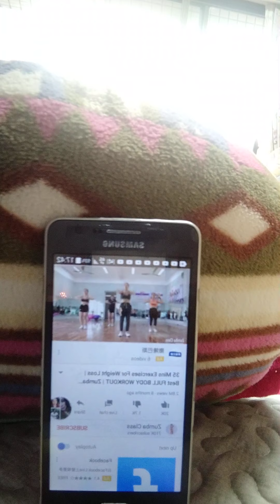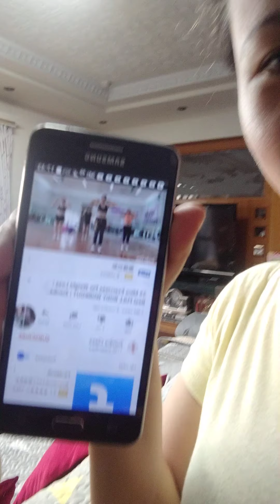Sa dami na naman kinain kanina 🤣😂!!!